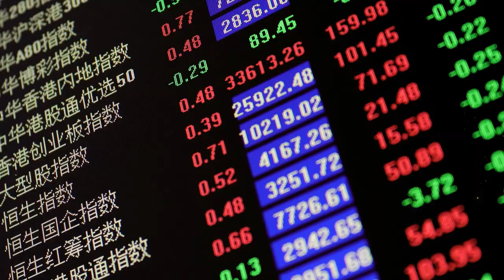【香港回归25周年】回归25载 香港创科发展稳步向前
回归以来，香港创科发展成绩斐然，在中央政府的支持及特区政府的大力推动下，16个国家重点实验室、28所与世界级科研机构合作的实验室相继成立，香港正朝着国际创新科技中心的目标稳步迈进。